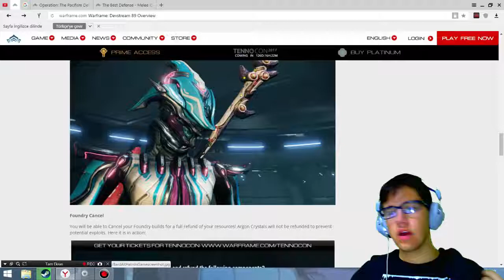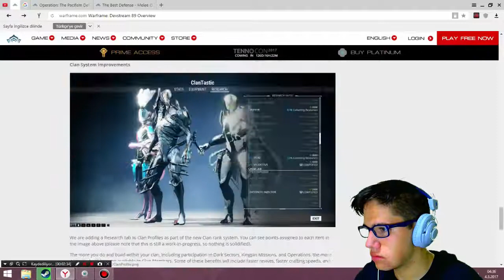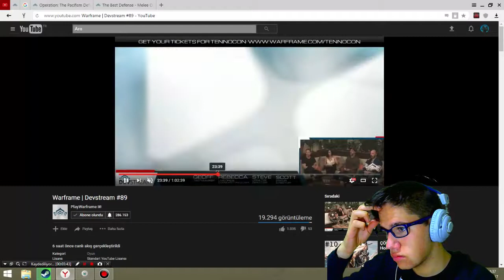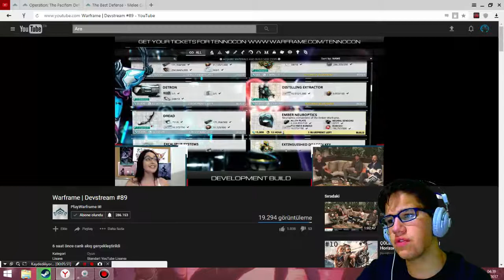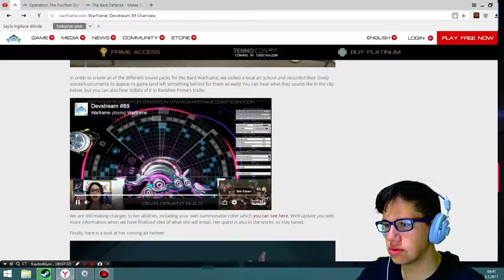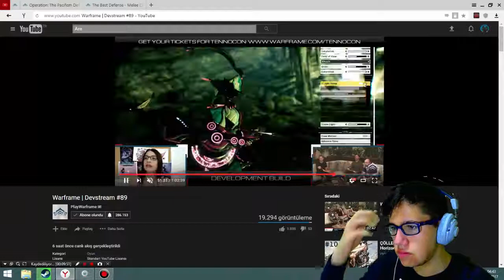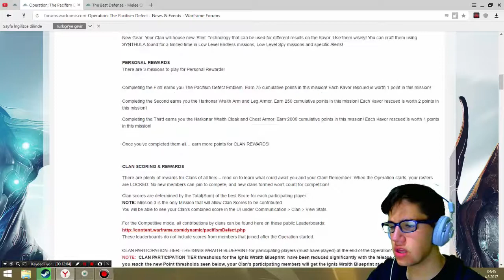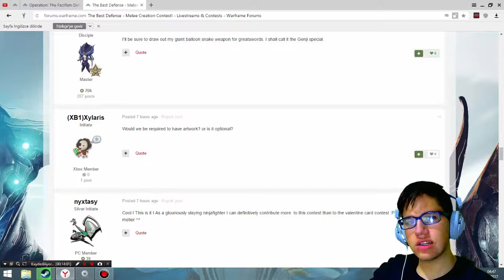Warframe - Devstream #89 Yorum Ve Özet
🔷 AÇIKLAMA 🔷
Merhaba Arkadaşlar Ben Halil Demirel .Yeni Bir Videoma Hoşgeldiniz umarım eğlenirsiniz Ve İyi Seyirler.

Video hakkıda görüşlerinizi Yorum aracığıyla belirtmeyi unutmayınız Videoyuda beğendiysen Like butonuna basmanız çok makbule geçer. 🔶^‿^